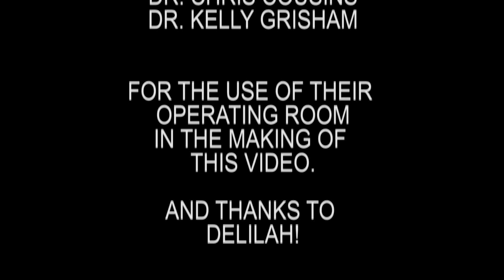Our Scaly Future By Pierce Curren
Pierce Curren of Scaly Adventures discusses the future of herpetology and medicine by sharing the importance of snakes in medical research.  He is joined by Samson, his Caramel Corn snake!  This video was used as an entry for the 3M Junior Scientist Contest.  Discover what science can learn from our scaly friends.

Filmed on location at PawPrints Animal Hospital In Easley SC.